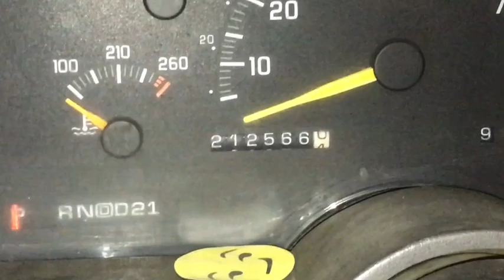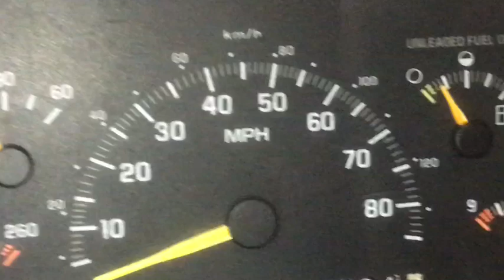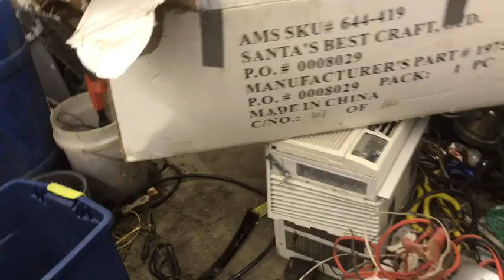LETS PROCESS SOME COPPER & BRASS SCRAPS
Just nothing but tuff times here
Lately 😱😬
Scraplife goes on!